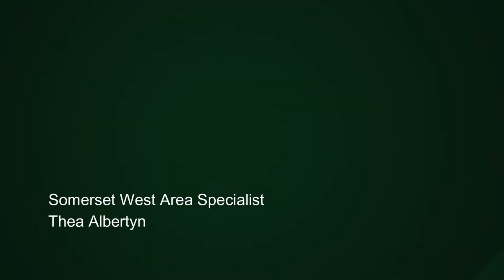6 Bedroom house for sale in Briza, Somerset West | Pam Golding Properties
Business rights on the property, prime visibility on main road and ample parking behind secure gates makes it well suited for a variety of business opportunities. It is a blank canvass that can be moulded to make any business dreams come true, whether it be as a bed and breakfast, Air BnB, daycare, creche, assisted living facility, rehab center, spa or even a restaurant. A prime investment opportunity in the heart of the sought after Helderberg area.